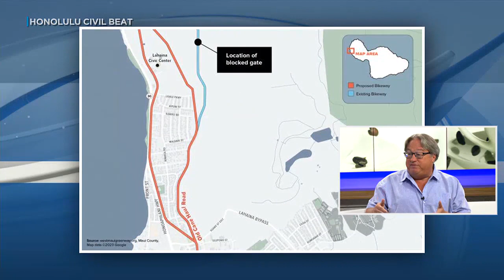Community advocates say Maui's old cane haul road could have helped more people escape Lahaina fi...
Could West Maui's old cane haul road have helped more people escape the fire? Honolulu Civil Beat's Chad Blair explains.